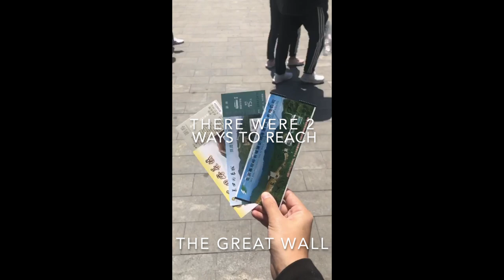INDA International Workshop in BeijingXShanghai - Day 2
May 19, 2019 Our plan for today is to go to "The Great Wall of China" specifically "MuTianYu" which is a part of the Great Wall of China located in Huairou District. We had to change cars and ways of transport many and many times. First, we took the metro to Dongzhimen 东直门. Then we took a Bus 916 快车 and even though 快 means fast, it took quite a while! After reaching the bus station Mingzhu Guangchang ：明珠 广场 we had to take the Black Taxi. Black Taxis does not go accordingly to the meter but rather how much we'll come to an agreement with the driver.

Once we arrived at MuTianYu we separated into 2 groups, 3 people wanted to walk up and back down while the other 6 wanted to go up by cable car and slide back down. After we're done with The Great Wall of China we had to re-take our route back into the city. We decided to eat at a Shabu Restaurant in front of our hotel and that sums up our trip for May 19.

PS. Sorry about the quality of the VDO due to it being shot by a phone.